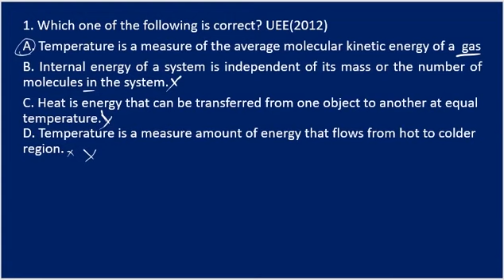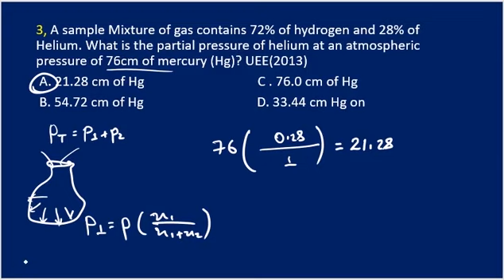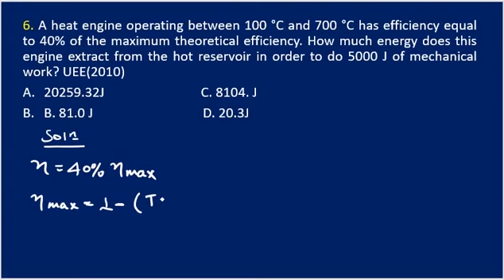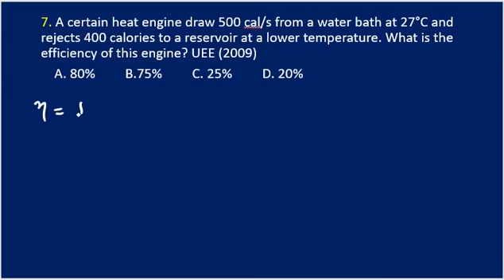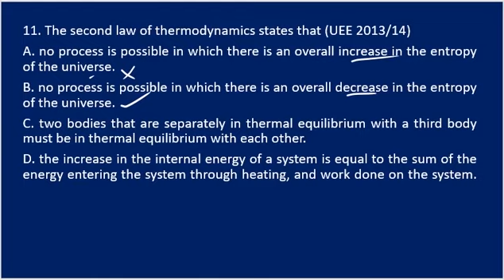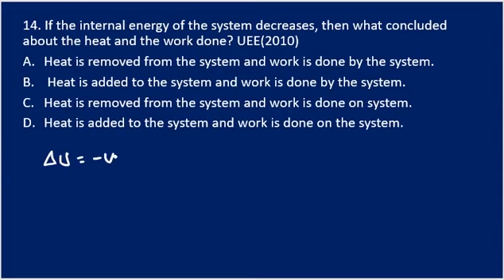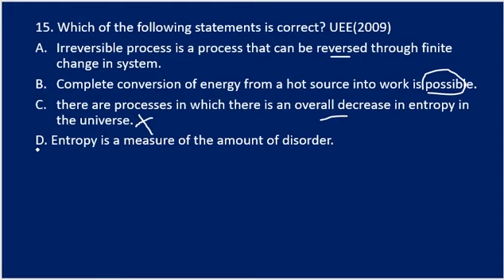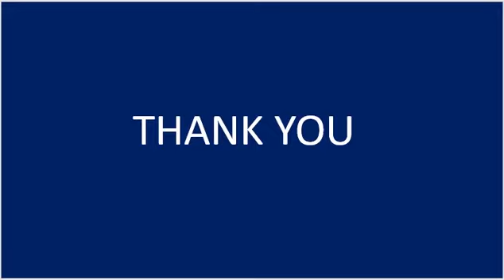Grade 12 physics Entrance Exam from Unit 1 (2008-2013) thermodynamics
correction answer for question no 8 is B since the volume is expanding work done is negative so it changes the sign
Grade 12 physics Entrance Exam from Unit 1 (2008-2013) thermodynamic